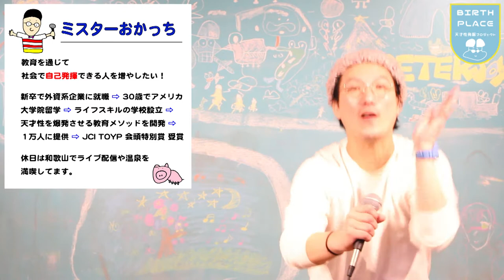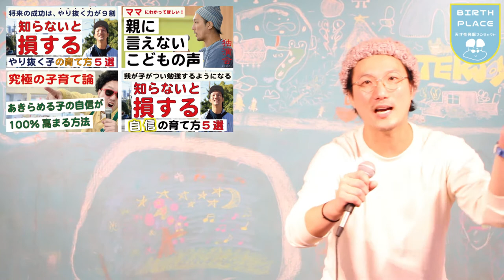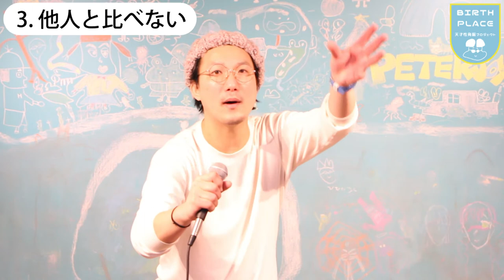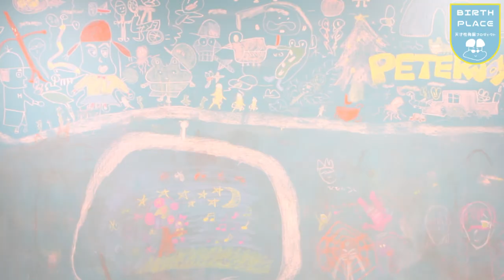【非認知能力】やり抜く子の育て方「①自分とつながる力」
2014年に和歌山で放課後スクールPETERSOXを立ち上げ「いつでも、どこでも、自分らしく輝ける社会をつくる」をビジョンに掲げ、現在までに１万人以上の子どもと大人にライフスキル教育を提供。2019年にJCI JAPAN TOYP 2019（旧:人間力大賞）にて、会頭特別賞を受賞。

2013年 ファーストティーコーチ優秀賞を受賞

2016年 創業支援ビジネスプランコンテスト入賞

2017年 NICe全国ビジネスプランコンテスト奨励賞

2019年 JCI JAPAN TOYP （旧：人間力大賞）会頭特別賞